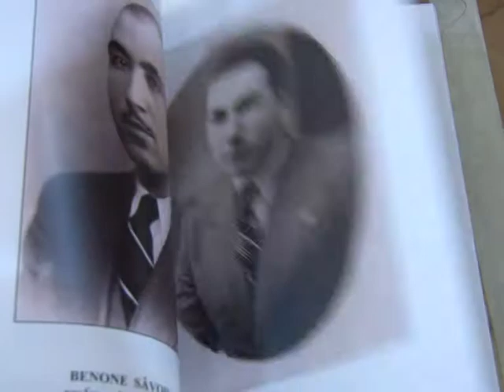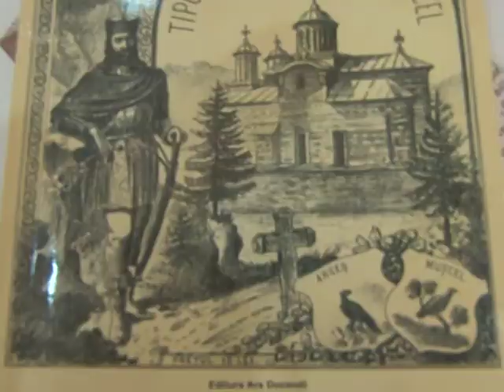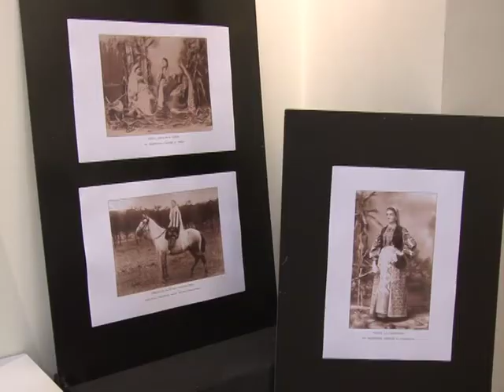Săvoiu - cronica unei familii din Muscel (I)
Adrian Săvoiu, "Săvoiu - cronica unei familii din Muscel" - lansare de carte la Galeria "Arta", Câmpulung (2011)